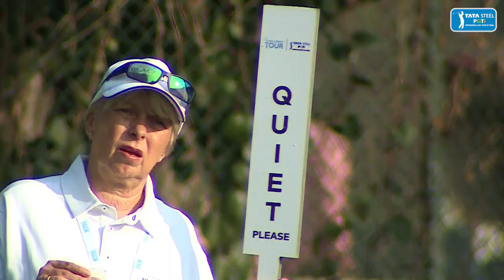Round 2 Highlights | Duncan Taylor Black Bull Challenge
A serene day of golf! After the highs of yesterday, Day 2 of the Duncan Taylor Black Bull Challenge 2023 was a day of consolidation for the leaders! Who will make the move on Moving Day?